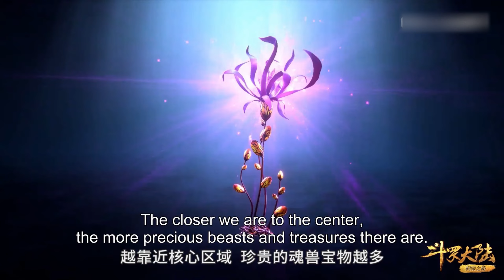⚖️ 小舞复活第一战，扮猪吃虎我可是专业的 |斗罗大陆 Soul Land |Chinese Animation | Donghua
【斗罗大陆 Soul Land】小舞复活第一战，扮猪吃虎我可是专业的